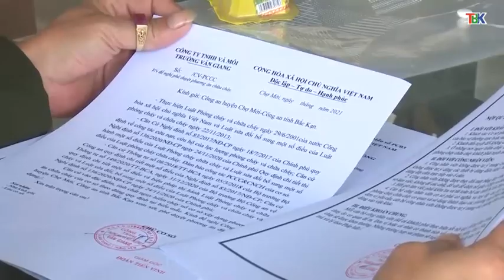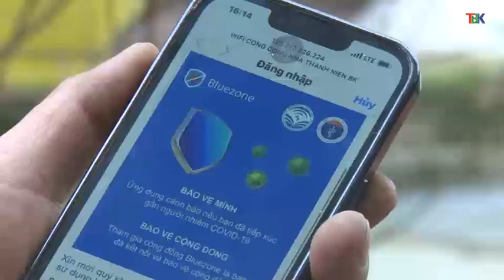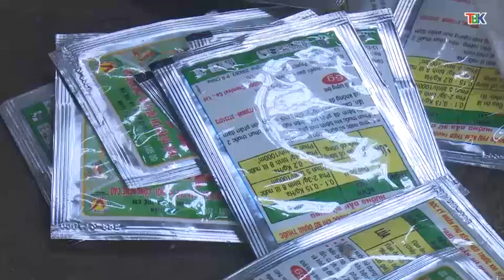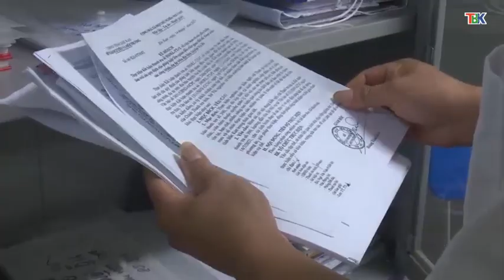12-02 Thời sự_ tối. mở rộng diện tích chè theo tiêu chuẩn hữu cơ. ''backantv.vn''